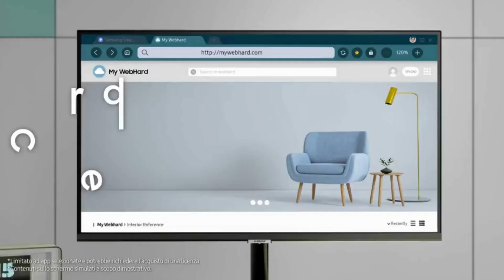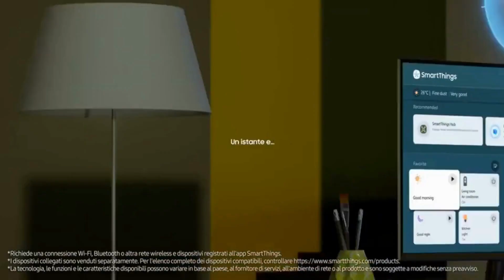Smart Monitor Samsung M5 - Ideale per PC, Smart TV, Gaming e Lavoro!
Lo smart monitor M5 di Samsung presenta un design minimal, con pochi fronzoli e cornici sottili, ben mimetizzate con il frame che sta tutto attorno, questo aspetto pulito e lineare si riflette anche sulla base, scura e metallica. Il Samsung M5 è un monitor ibrido, una via di mezzo, per chi ha bisogno di uno spazio di lavoro maggiore per il proprio computer e magari vuol fare anche a meno di quest'ultimo in certa situazioni, monitor per quando vuoi lavorare più comodo dal pc e Smart Hub se vuoi goderti qualche contenuto tramite le piattaforme streaming più comuni. Infatti il monitor smart M5 è connesso in WiFi con sistema operativo Tizen, ed è perfetto per avere accesso diretto a Netflix, Prime Video, Dazn, Disney+, Now, Apple TV, Rakuten TV, Youtube, Raiplay, etc. Nella scatola è presente anche un telecomando per comandarlo comodamente dal divano.

● Samsung M5 Smart Monitor TV 32"
(mod. 2023)

● Samsung M5 Smart Monitor TV 27"
(mod. 2023)

● Samsung M7 Smart Monitor TV 43"
(mod. 2022)
(mod. 2023)

● Samsung M8 Smart Monitor TV 32"
(mod. 2022)
(mod. 2023)

=== Scopri altri prodotti nello STORE SAMSUNG ===

Come? Con Amazon Prime

▬ *Scheda Tecnica* ▬▬▬▬▬▬

► Schermo: display LCD da 32/27 con 1 miliardo di colori, risoluzione FullHD (1920x1080), formato 16:9, frequenza 60Hz e luminosità di 250 cd/m2
►Sistema Operativo: Tizen con Bixby
►Connettività: 2x HDMI, 2x USB, WIFi e Bluetooth
►Altoparlante: 2 speaker incorporati
►Consumi: 26W (60W max e 0,5W da spento)
►Peso: 6,2 kg (con base)